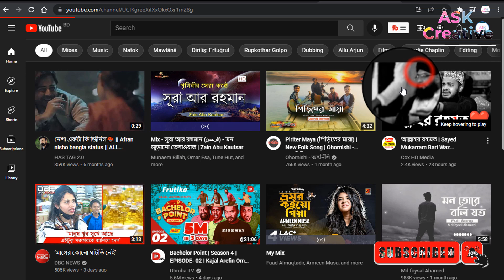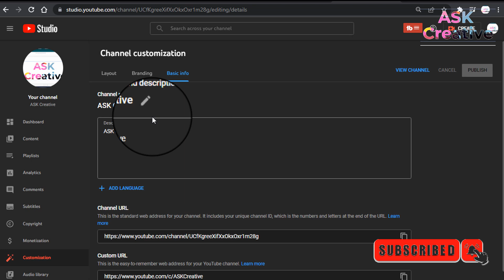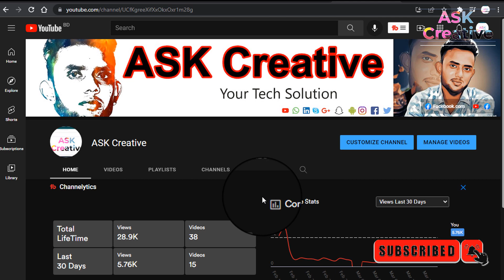how_to_change_youtube_channel_name 2022 |ইউটিউব_চ্যানেলের_নাম_পরিবর্তন_করুন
ইউটিউব চ্যানেলের নাম পরিবর্তন,ইউটিউব চ্যানেলের নাম পরিবর্তন করুন,চ্যানেলের নাম পরিবর্তন করুন,কিভাবে ইউটিউব চ্যানেলের নাম পরিবর্তন করে,ইউটিউব চ্যানেল নাম পরিবর্তন,কিভাবে চ্যানেলের নাম পরিবর্তন করবেন,খুব সহজেই ইউটিউব চ্যানেলের নাম পরিবর্তন করুন,তিনবারের বেশি ইউটিউব চ্যানেলের নাম পরিবর্তন করুন,ইউটিউব চ্যানেল নাম পরিবর্তন করুন সহজে,ইউটিউব চ্যানেলের নাম পরিবর্তন করবেন কিভাবে,পরিবর্তন করুন,চ্যানেলের নাম,ইউটিউব চ্যানেলের নাম যেভাবে পরিবর্তন করবেন
Change_youtube_channel_name_2022,